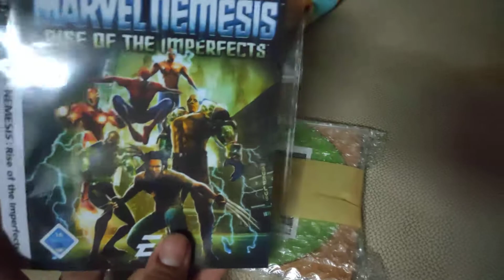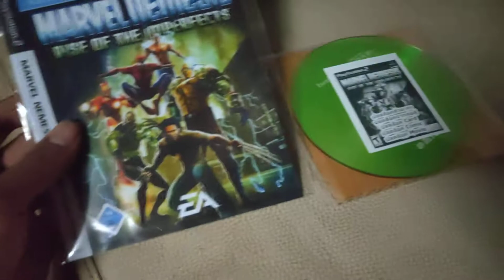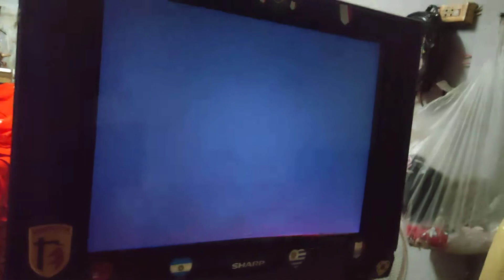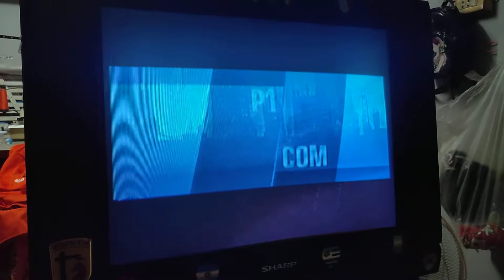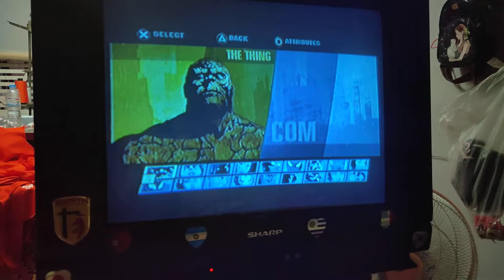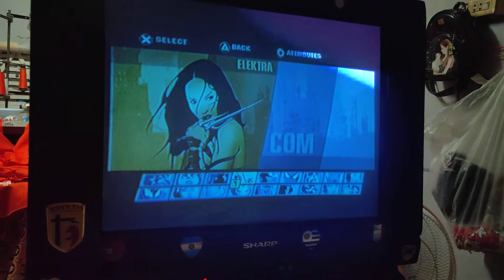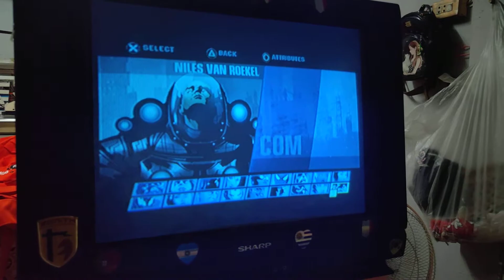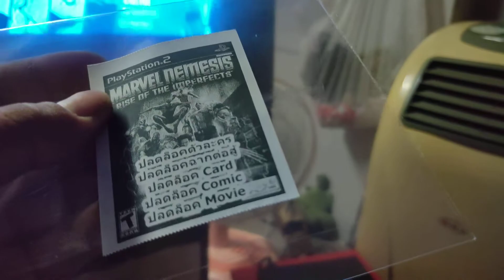รีวิว แผ่นเกม Ps2 Marvel Nemesis ฉบับปลดล็อคให้หมดทุกอย่างราคา 100 บาท (รีวิวกึ่งพอร์ตแคส)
หากสนใจจะซื้อสินค้าตามที่ผมมารีวิวตามคลิปลิ้งค์ด้านล่างเลยครับ 👇👇👇